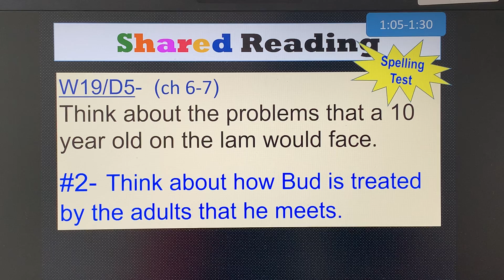Bud ch 6 part 1